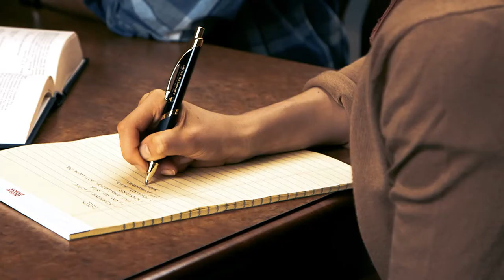Paul Ramírez, NDIAS Fellow, and Sofia Carozza, NDIAS Undergraduate Research Assistant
Paul Ramírez discusses his research project, "Salt of God: A Religious History of Mexico," as well as his time as a Fellow at the Notre Dame Institute for Advanced Study in 2016, working closely with distinguished scholars of various disciplines as well as Sofia Carozza, a Notre Dame undergraduate majoring in Neuroscience and Theology.